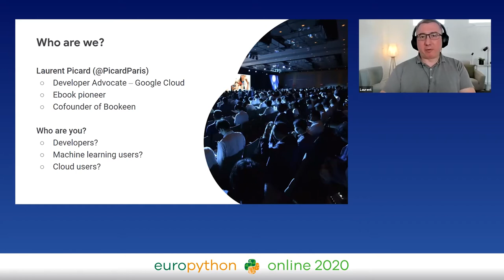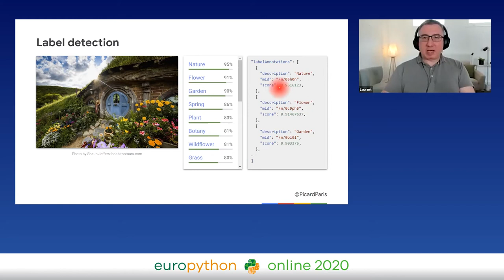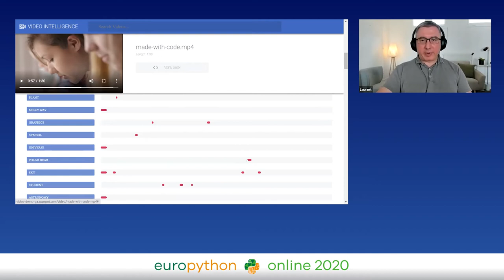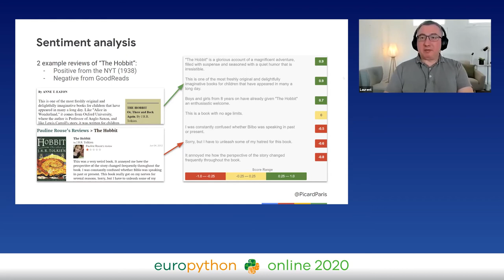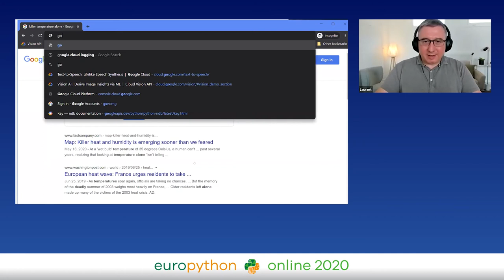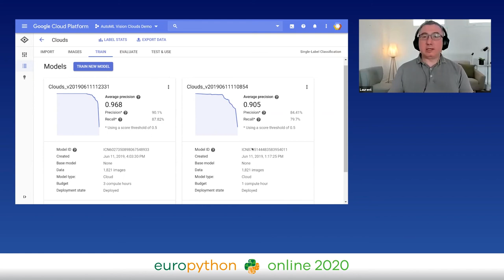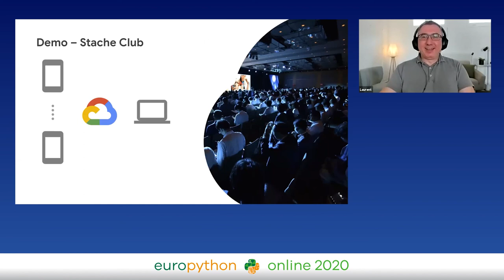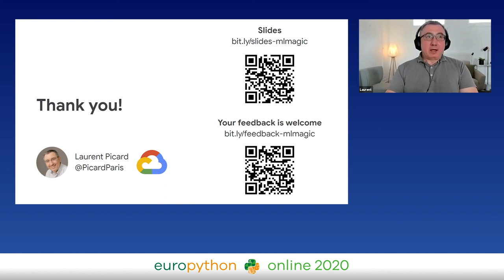Laurent PICARD - Building smarter solutions with no expertise in machine learning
"Building smarter solutions with no expertise in machine learning
EuroPython 2020 - Talk - 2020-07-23 - Parrot Data Science
Online

By Laurent PICARD

ML? API? AutoML? Python is the language of choice to solve problems with machine learning, but what can we build in only a few hours or days and without any expertise? In this session, we'll see how to benefit from existing ML models and how to create a custom model with AutoML techniques. We’ll also be active players of a live demo, so don't put your smartphone on airplane mode!